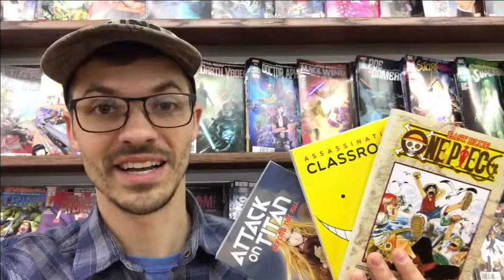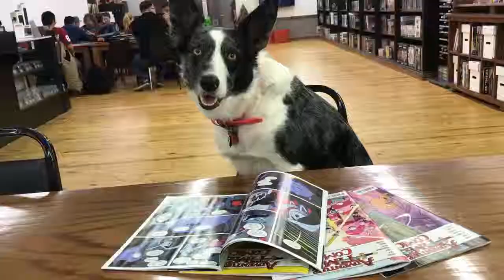What's Up Wednesday! 01/24/2018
New Set, and New Games!